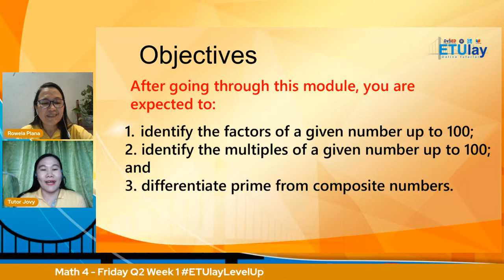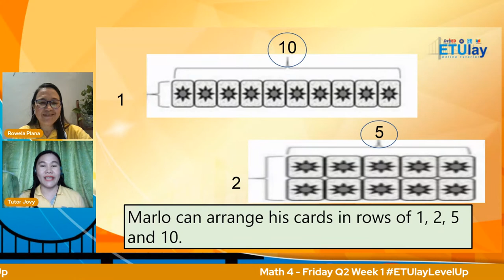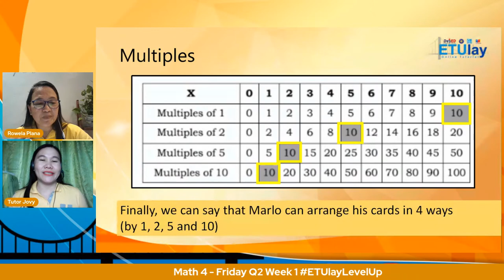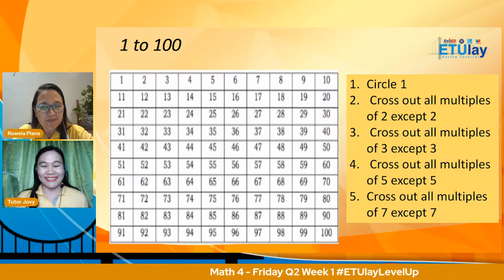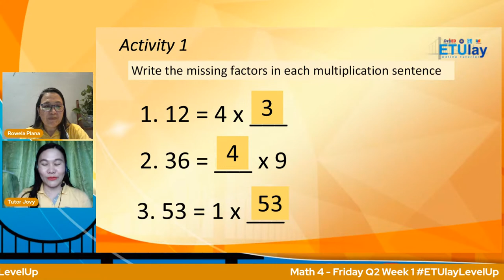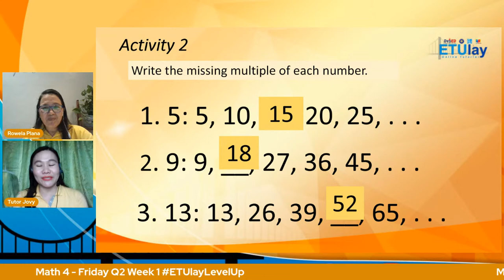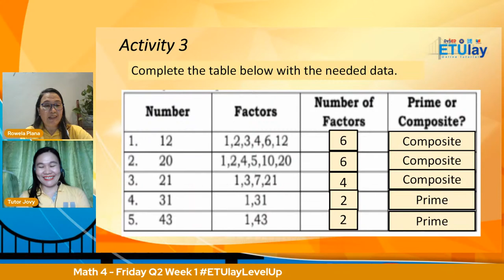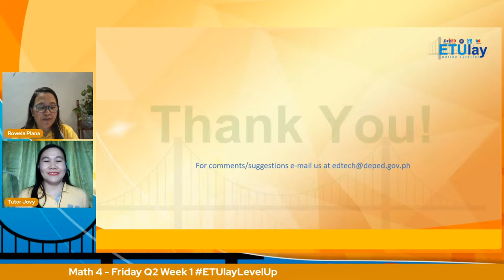Math 4 - Friday Q2 Week 1